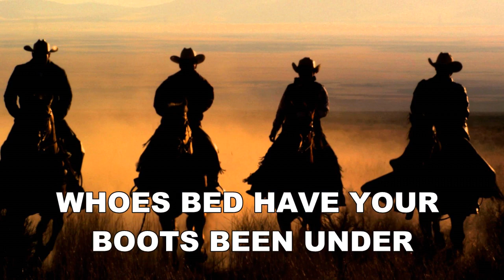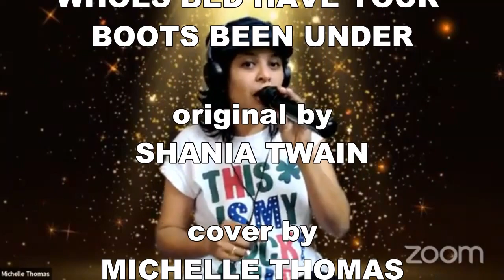Whose Bed Have Your Boots Been Under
WHOSE BED HAVE YOUR
BOOTS BEEN UNDER

original by
SHANIA TWAIN

cover by
MICHELLE THOMAS

please follow her on
her facebook page at
"Michelle Thomas
Simply Music"